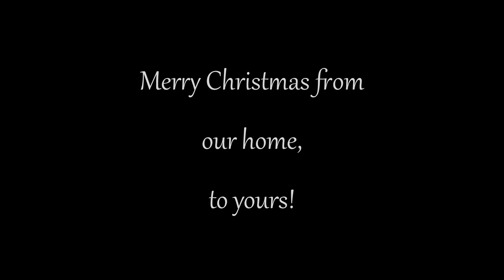12 Days of Christmas Day 10 ~ Easy Peanut Butter Fudge Recipe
Welcome back to my 12 days of Christmas! Today is day 10, and I have an easy peanut butter fudge recipe for you!

Easy Peanut Butter Fudge Recipe:
3 cups granulated sugar
3/4 cup butter
2/3 cup evaporated milk
Place above ingredients in large pot and bring to a boil.
Remove from heat after 5 minutes.
Add.
1 cup of peanut butter (regular or crunchy)
Stir until melted and well mixed.
Add...
9 oz. marshmallow fluff
1 tsp. vanilla
Mix well. Pour into 9x13 parchment lined baking pan. Let sit in cool area until set, about 3 hours or overnight. Store in airtight container.

Julie Keeper of my Home
Blaine, Maine 04734

Filming Equipment:
Camera/lens ~ Sony Alpha ZV-E10